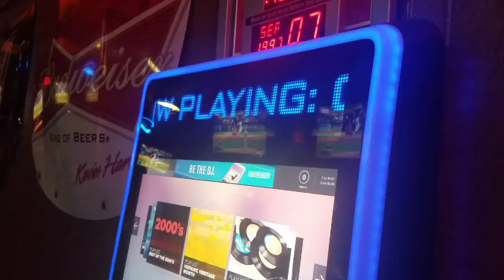Tofer's Take: Metal Missionaries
I got the chance to preview this documentary. Just a few thoughts on it. Feel free to check it out.